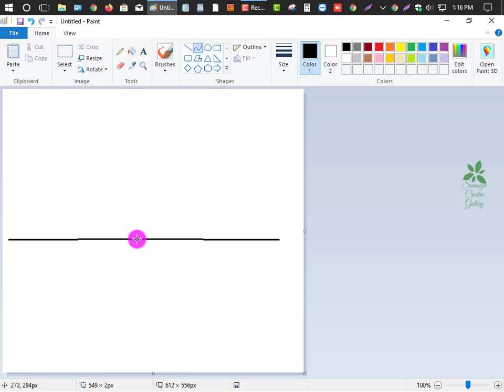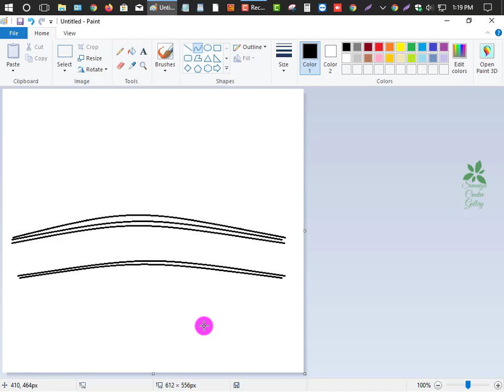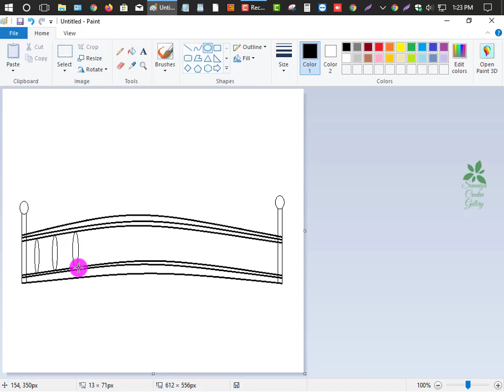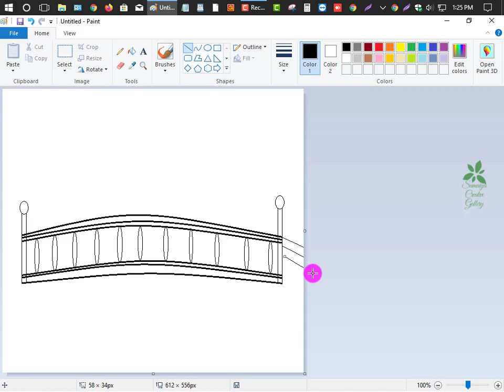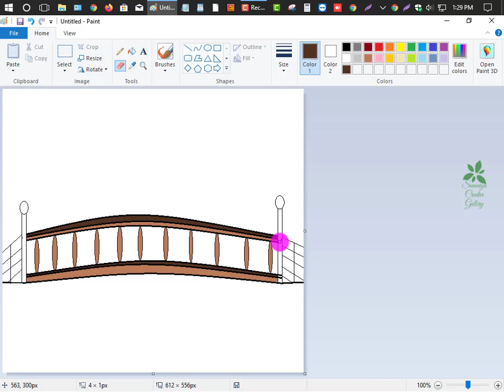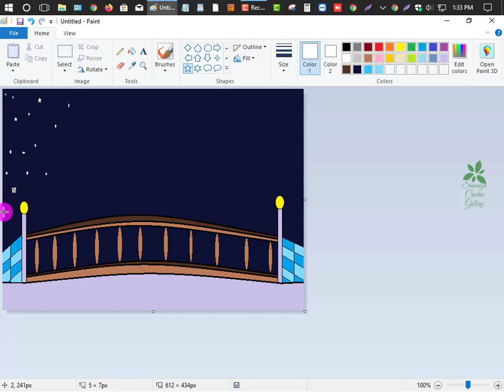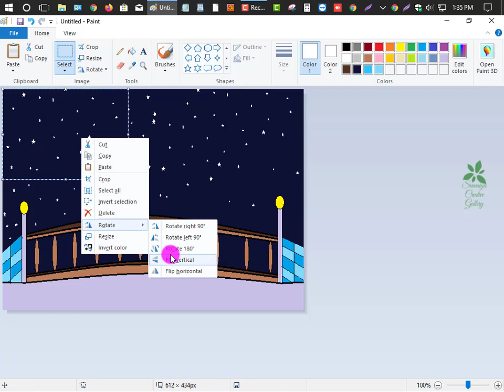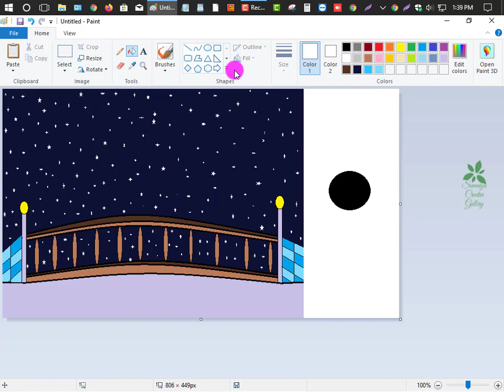Bridge Drawing in MS Paint | Computer Painting | How to Draw 3d art in MS Paint | MS Paint Tutorial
How to Draw a Scenery By MS Paint || How to Draw a Scenery By Computer || Drawing By PC

How to draw Kaaba Sharif by pencil | Pencil Drawing 2021 by Sumaiya Jahan | Sumaiya Creative Gallery

How to Draw Ship in the Sea || Drawing Sea Beach with MS Paint || How to Draw Ship in MS Paint

Computer Drawing Tutorial || MS Paint || How to Draw Kite Flying Sense By MS Paint || Kite drawing